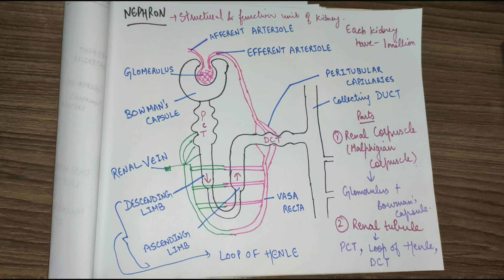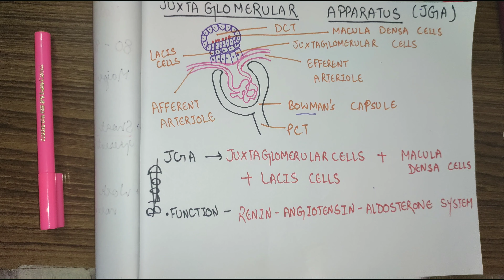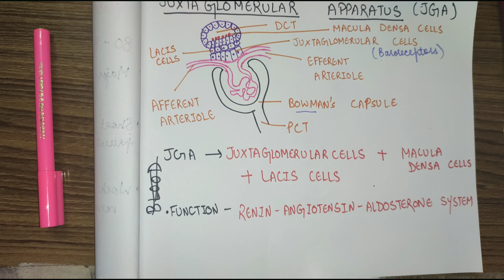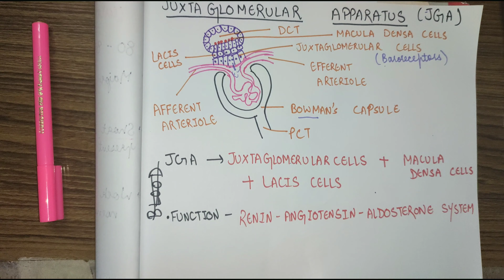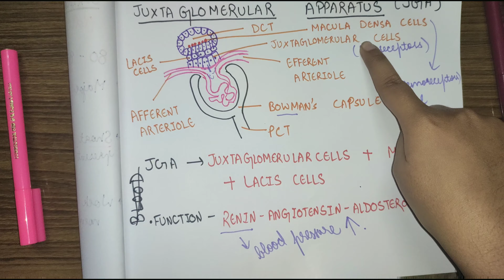NEPHRON - URINARY SYSTEM